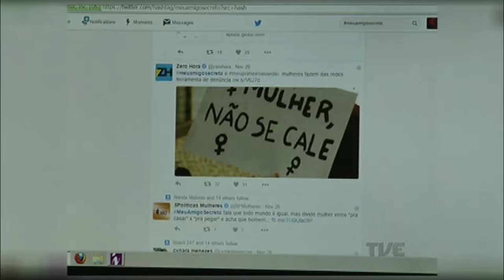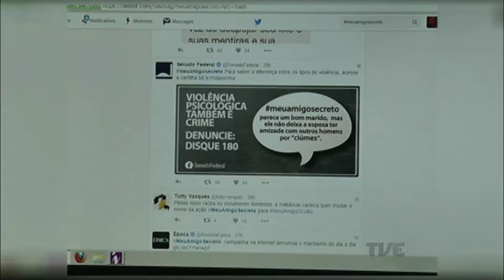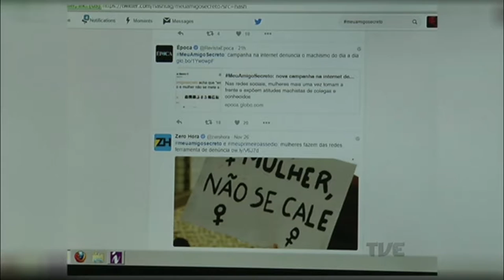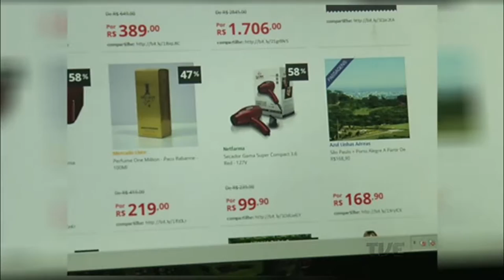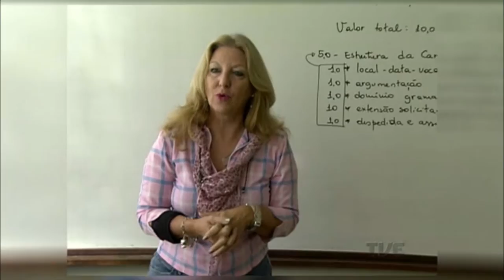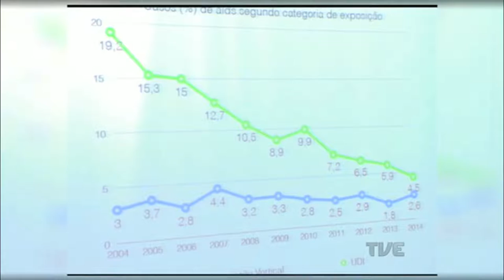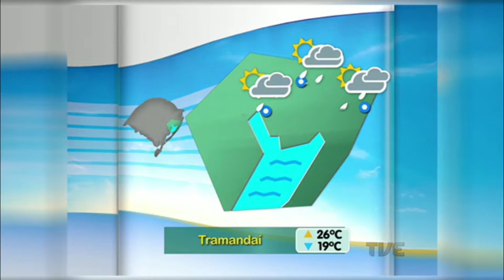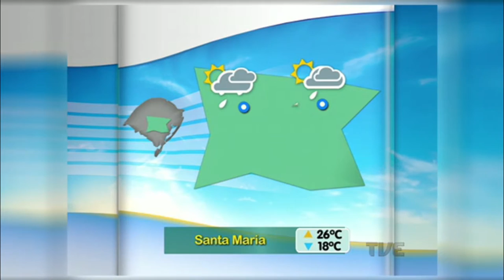Segunda Edição | TVE - 27/11/2015